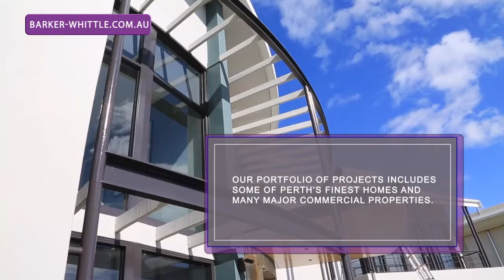Quality Painting That You Can See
Barker-Whittle is a premier painting contractor based in Western Australia that focuses on residential and commercial properties.
Their portfolio of projects includes some of Perth’s finest homes and many major commercial properties.
Quality you can see, Master Painter of the year 2014
They are located at 14 Brooksby Street Melville WA 6156 Australia. You can reach them by dialing 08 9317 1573 or visit their